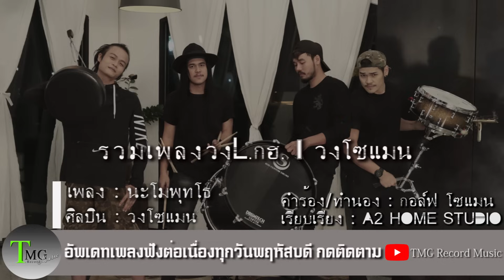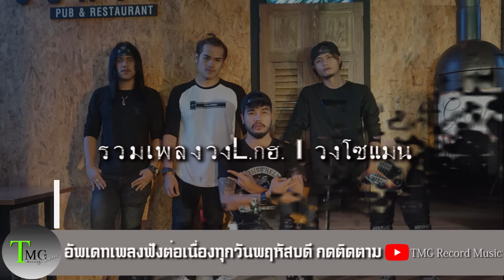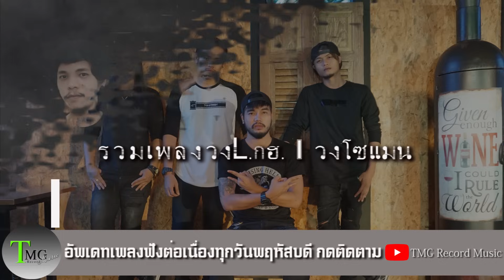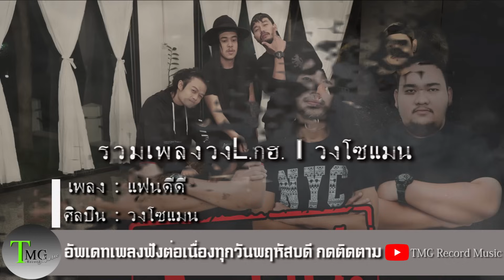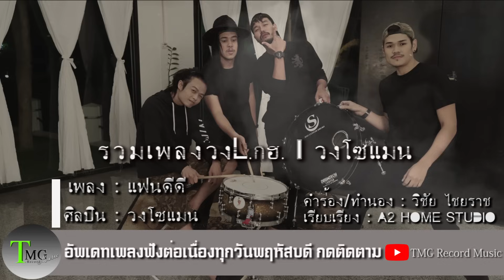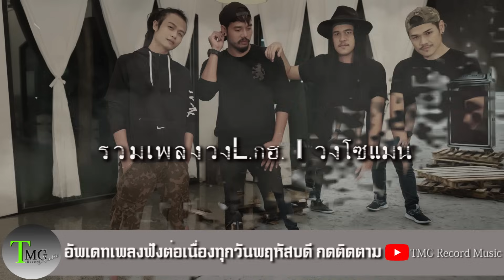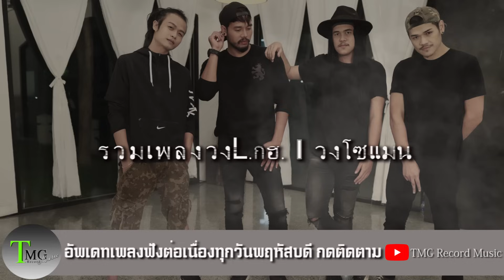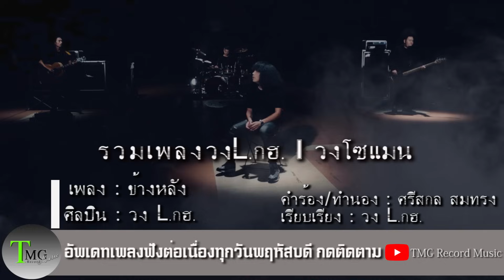รวมเพลงฮิต วง L.กฮ. วงโซแมน เพลงดัง คนฟังเยอะมาก | โหม๋เรา Channel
เพลงที่ยอดวิวเยอะที่สุด เพราะที่สุด. ฟังเพลิน ต่อเนื่อง ไม่ต้องรอใคร

1.นะโมพุทโธ
2.คู่ซ้อม
3.ไว้อาลัยแฟนเก่า
4.เสร็จแล้ว
5.แฟนดีดี
6.ไม่ใช่คืนเดียว
7.กอดจูบลูบคลำ
8.ความรัก
9.ข้างหลัง

โหม๋เรา Channel (รวมเพลงฮิต ฟังต่อเนื่อง)
อีสานสะดิ้ง (ช่องใหม่ เพลงอีสาน)